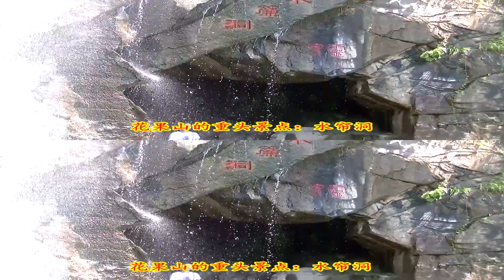【3D版上下半高1080P】2020年南京工业大学先进教职工疗养连云港之行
这是用3D摄像机JVC GS-TD1拍摄的立体3D视频，专供家有主动快门型3D投影仪（即DLP-Link投影仪，现在，几乎所有奥图码牌投影仪都支持这种3D，绝大多数品牌的投影仪也支持，请在说明书中予以确认）的朋友，以及家有3D电视的朋友观赏，不推荐手机用户观看。3D投影仪需要这样设置，菜单→显示设定→3D→3D模式（选DLP-Link）→3D影像格式（选Top and Bottom），此时，画面显示为有重影的图像，带上DLP 3D眼镜，立体效果就出来了，用3D电视的朋友请参考说明书。
2020年8月，南京工业大学工会组织年度先进教职工赴连云港疗养，我记录了活动的部分场景。这次活动到达的景点有云台山、连岛海滨浴场、花果山。视频制作过程中添加了几个特技镜头，人在海面飞翔，比较有趣。
本视频另外还制作了普通2D版本，供手机用户和电脑用户观赏。